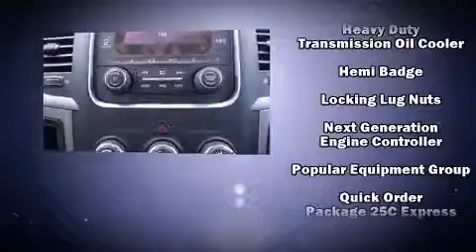2014 Ram 1500 Tradesman/Express in San Antonio, TX 78233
San Antonio Dodge Chrysler Jeep
11910 IH-35 N

Sensibility and practicality define the 2014 Ram 1500. This 4 door, 6 passenger truck is waiting for you to take home! It features an automatic transmission, rear-wheel drive, and a powerful 8 cylinder engine. Top features include power windows, a rear step bumper, fully automatic headlights, tilt steering wheel, remote keyless entry, a trailer hitch, a bedliner, and air conditioning. Audio features include an AM/FM radio, and 6 speakers, enhancing the audio experience throughout the interior. Safety equipment has been integrated throughout, including: dual front impact airbags with occupant sensing airbag, front SIDE impact airbags, traction control, brake assist, a panic alarm, and 4 wheel disc brakes with ABS. Various mechanical systems are monitored by electronic stability control, keeping you on your intended path. We have the vehicle you've been searching for at a price you can afford. Stop by our dealership or give us a call for more information.